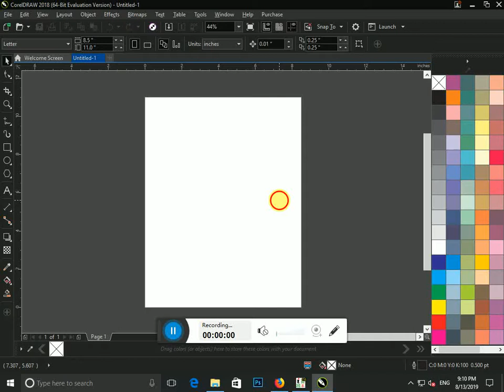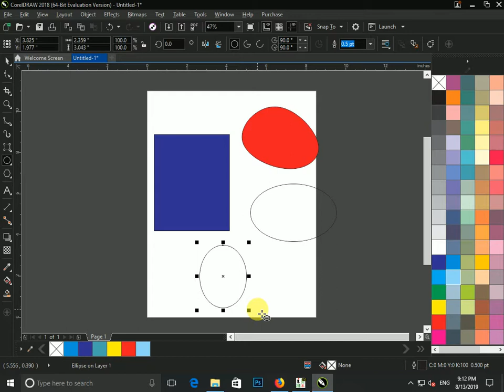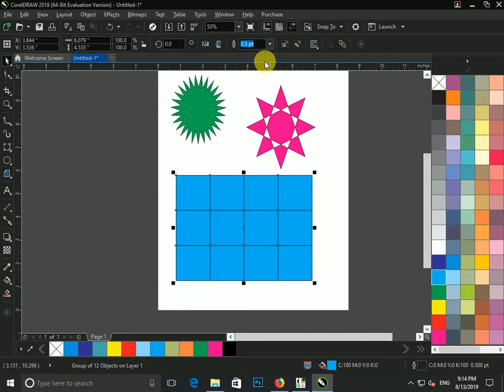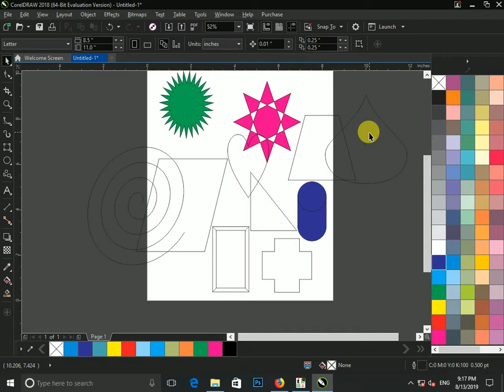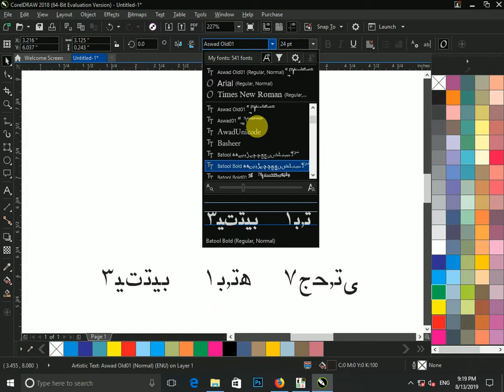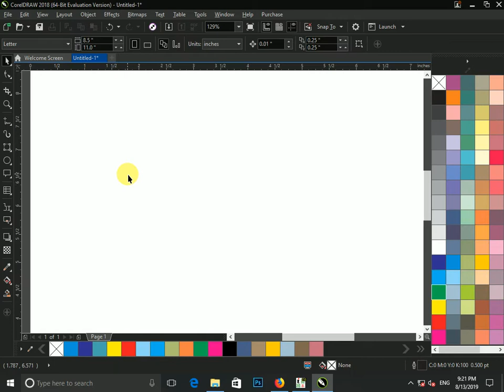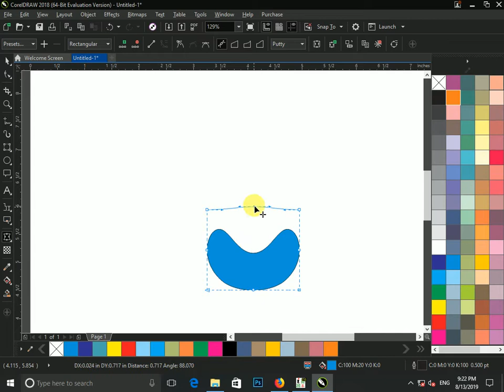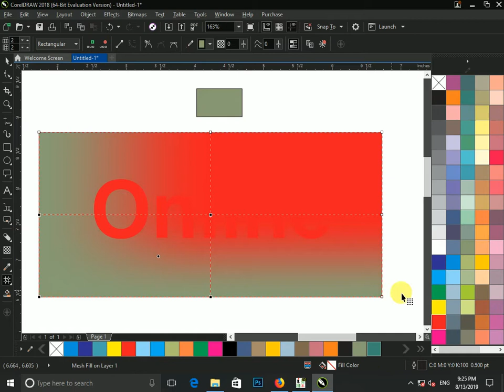how to learn graphics designing in corelDraw2018 - new Tuturial 2019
how to learn graphics designing. in coreldraw 2018 - and easy to earn at home .